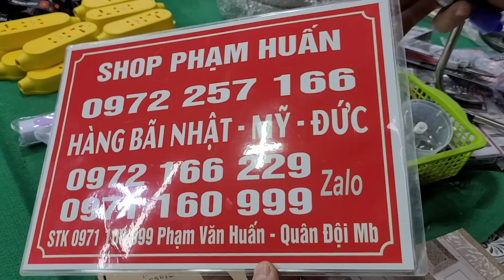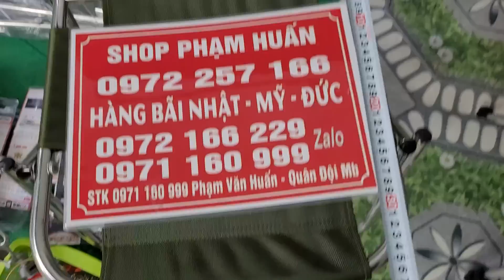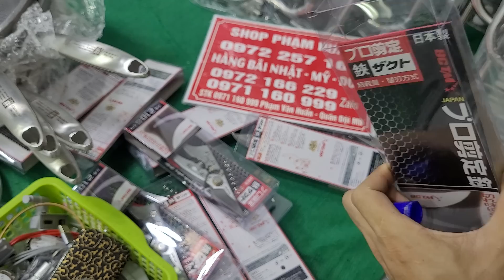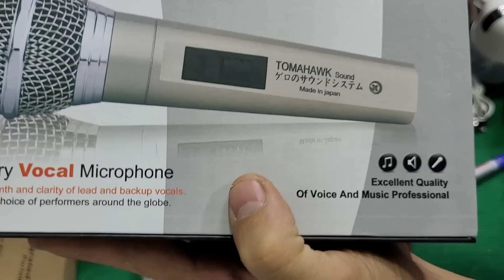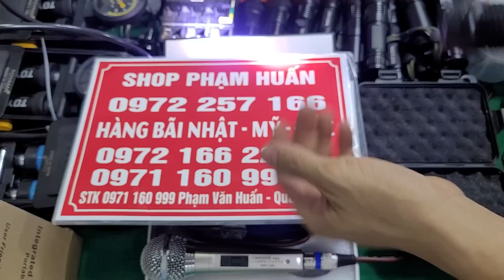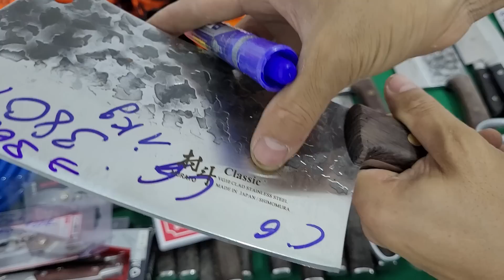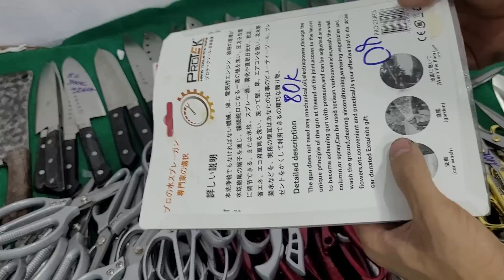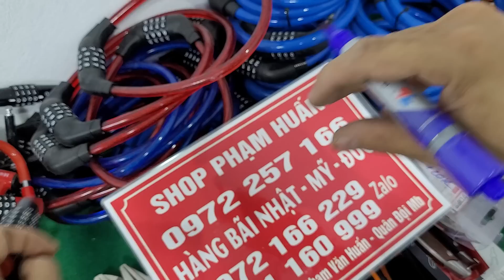Hàng mới về, mic nhật siêu ấm tiếng, ghế câu, dao cắt gạch men , kéo gà, dao bãi,